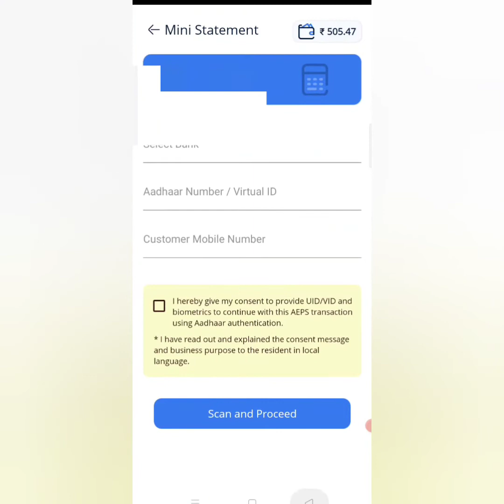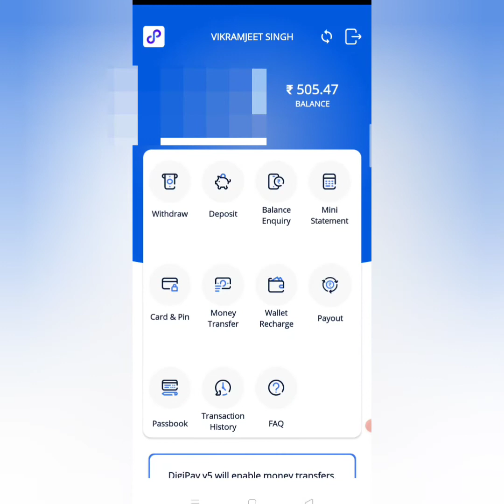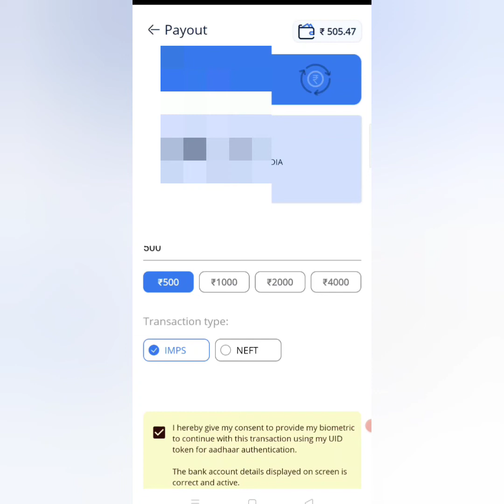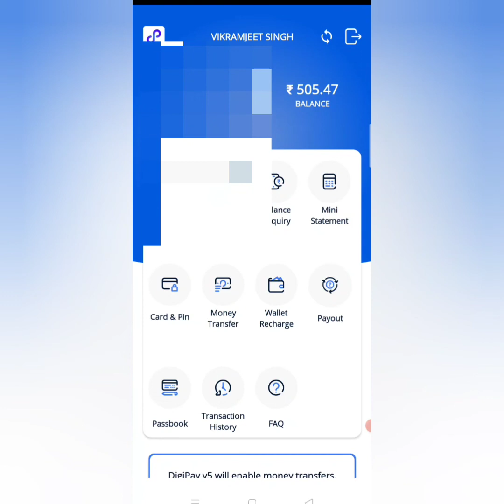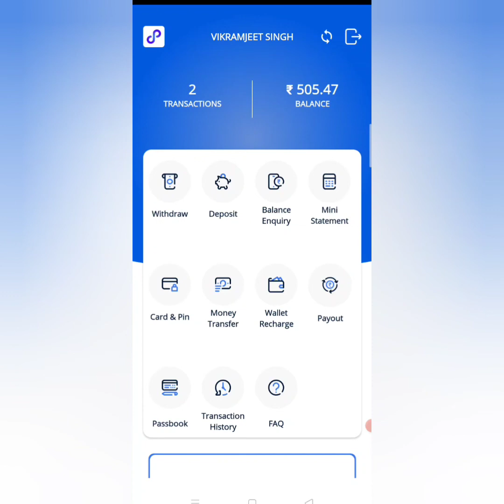CSC Digipay Payout Kaise Kare 2022 | Digipay Se Paise Kaise Nikale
digipay se apne account me paise kaise transfer kare,
digipay se money transfer kaise kare,
digipay money transfer,
digipay registration,
digipay payout problem,
digipay no device found,
digipay login problem,
digipay unable to validate user info or invalid user provided,
digipay atm machine,
digipay authentication problem,
digipay app,
digipay account change,
digipay authentication attempts exhausted,
digipay atm,
digipay balance check,
digipay benefits,
digipay cash deposit,
digipay commission,
digipay csc,
digipay cash deposit commission,
csc digipay cash deposit,
csc digipay payout kaise kare,
digipay deposit,
csc digipay se money transfer kaise kare,
Digipay,
digipay kaise use kare